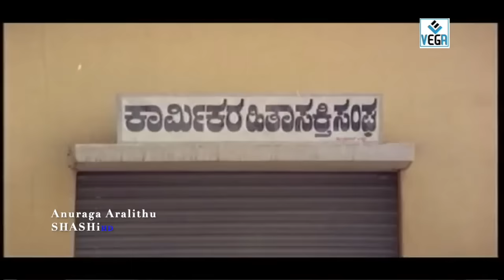Anuraga Aralitu | Movie Scene #3 | Dr Rajkumar movie | HD VIdeo